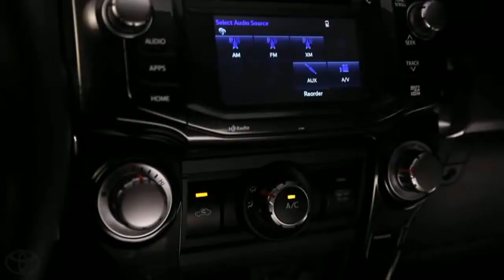Introducing the 2014 Toyota 4Runner